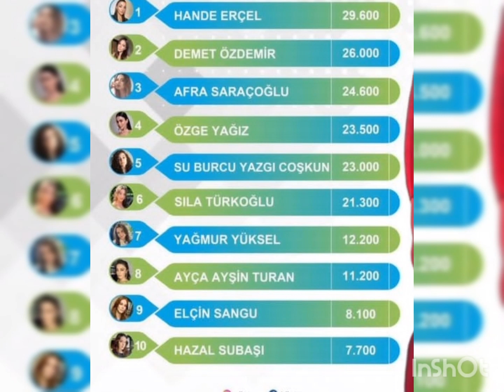Sila Turkoglu Weekly Reyting Drop !Halil Ibrahim Ceyhan Reaction